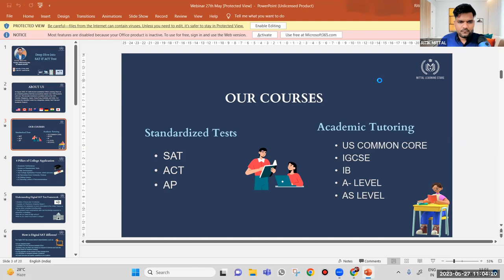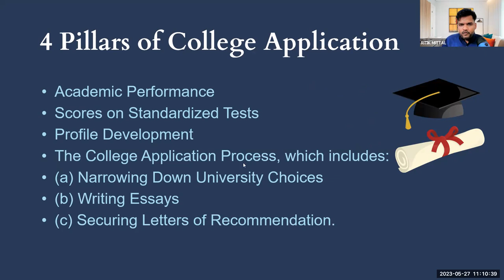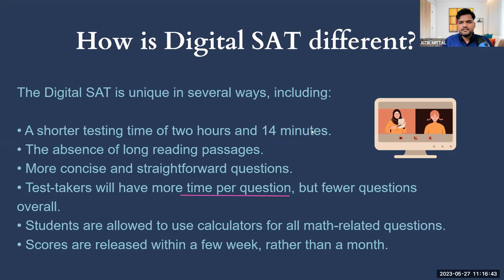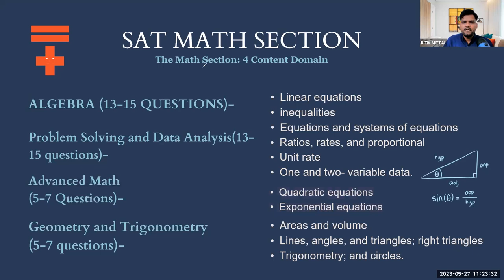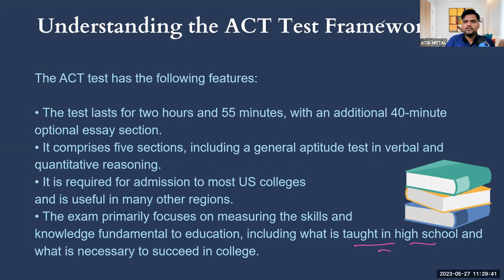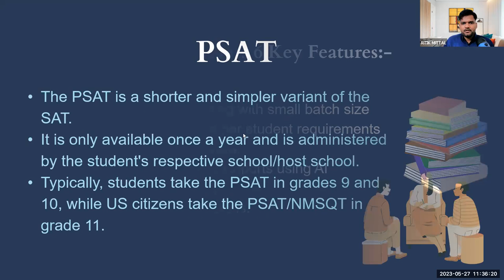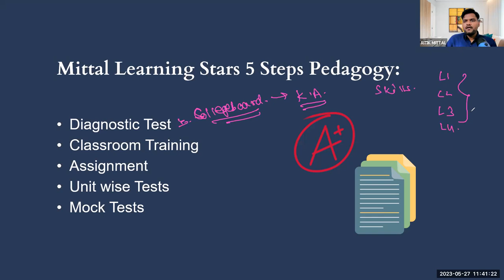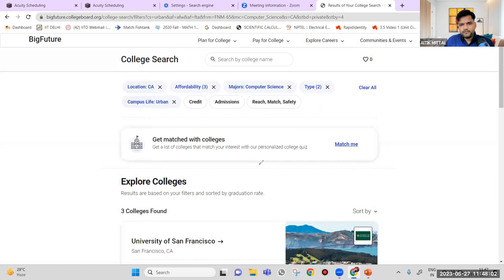Webinar: Deep Dive Into SAT & ACT Test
Watch this session of MLS Classes that will help you in understanding the tests in detail and ease your high school journey to college planning.

Key Takeaways:
👉🏻 Comprehension of Standardised Tests such as SAT & ACT.
👉🏻 Significance of SAT, ACT For grade 9-12 students.
👉🏻 Countries where SAT, ACT Scores are Accepted.
👉🏻 Recent Changes in SAT /ACT .